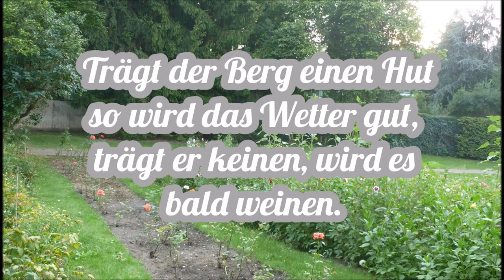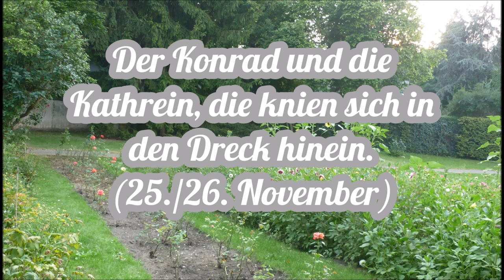Bauernregeln für den November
Bauernregeln sind ein alter Bestandteil des deutschen Brauchtums. Sie reimen zu den Tagen, Monaten und Heiligenfesten des Jahres Weisheiten über den Einfluss des Wetters auf die Landwirtschaft und die Ernte. Wetterregeln gab es schon seit der Antike. Thales, Aristoteles und vorallem Ovid kannten sie schon. Wenn man bedenkt, dass sich der Kalender durch die gregorianischen Reformen verschoben hat sind die Sprüche zu den ursprünglichen Tagen, je nach Region, noch recht genau. Auch Jörg Kachelmann bestätigte dies in einer bedenkenswerten Ausführung 2004.